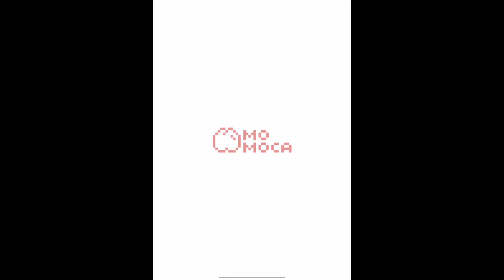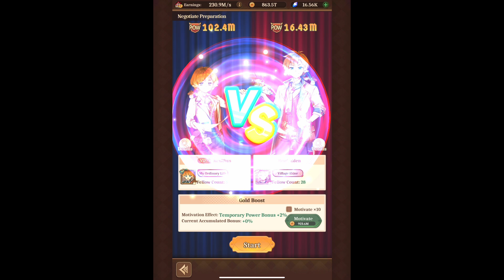isekai:Slow Life Part 355